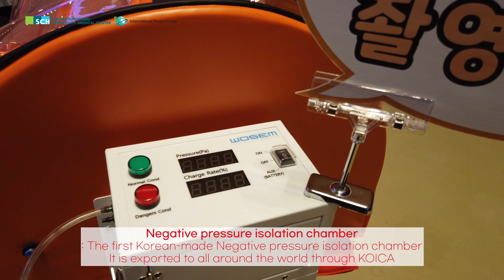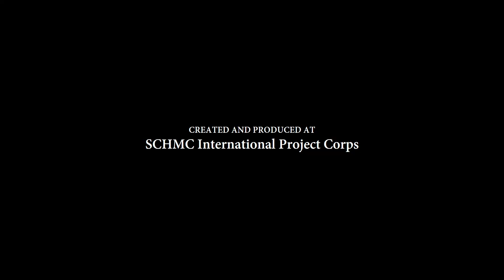Let's go to the KIMES!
‘KIMES(Korea International Medical & Hospital Equipment Show)’
This is an annual exhibition for the top notch medical equipment !
Shall we go ?

Turn Up The Love - Otto Wallgren feat. Stina Sundstrom